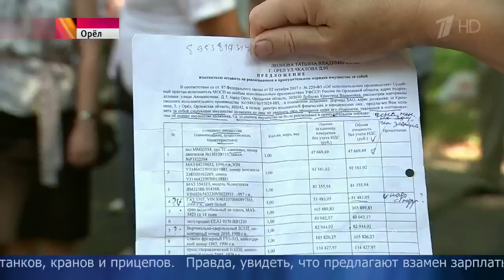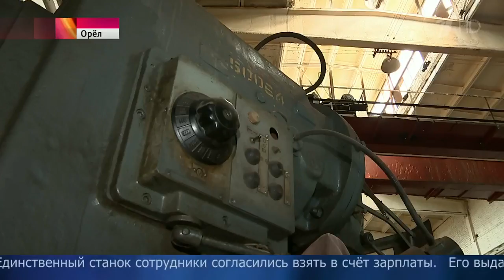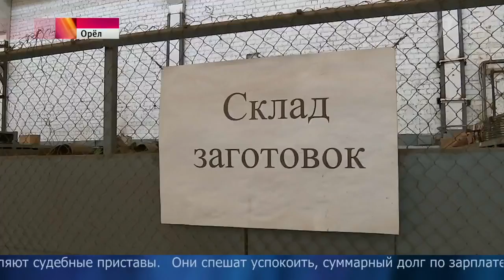В Орле работникам обанкротившегося завода предложили выдать долги по зарплате станками